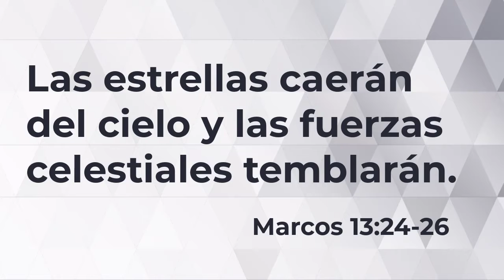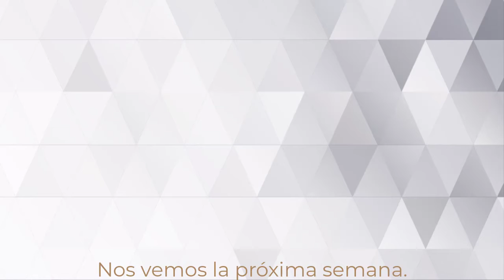Hablando de vida - Fotografiando lo invisible